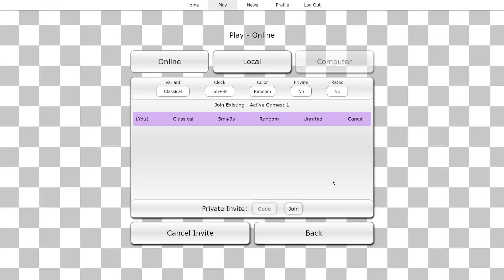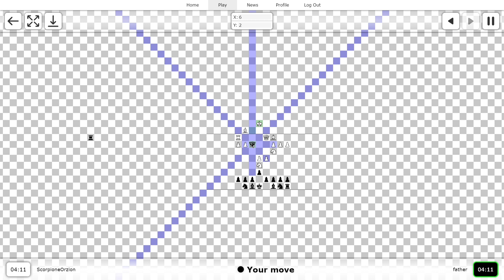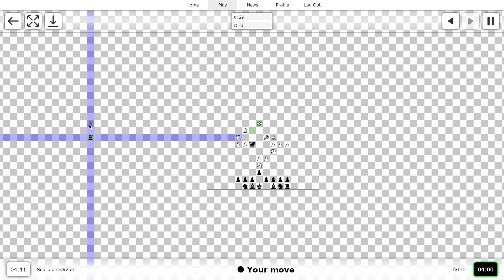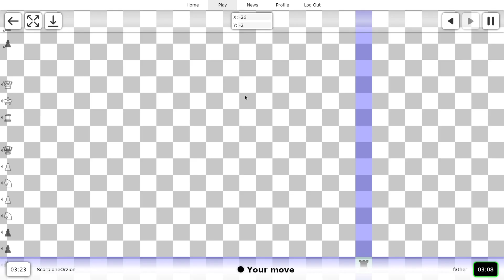Attacking with queen and rook in infinite chess!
After an opening trap success, in this game I had an opportunity to get an even bigger advantage by attacking my opponent's weak king using my queen and my rooks. It turned out really well.